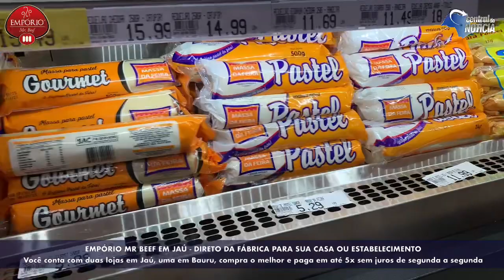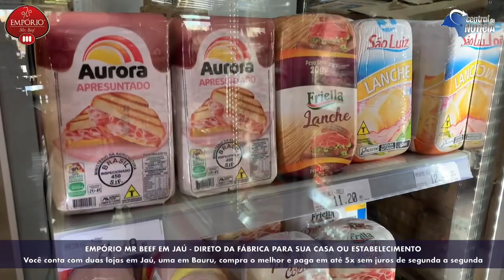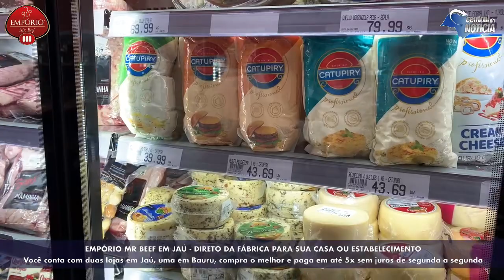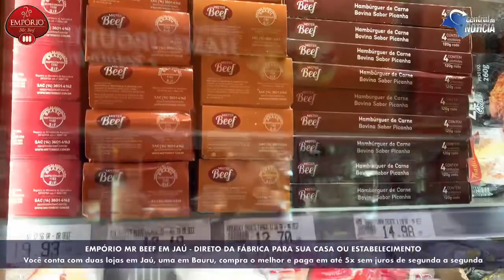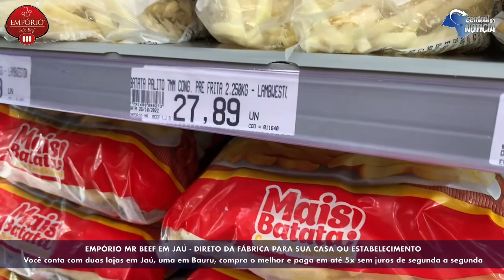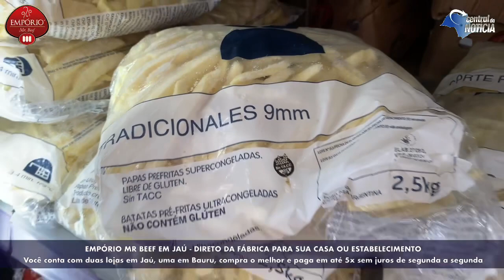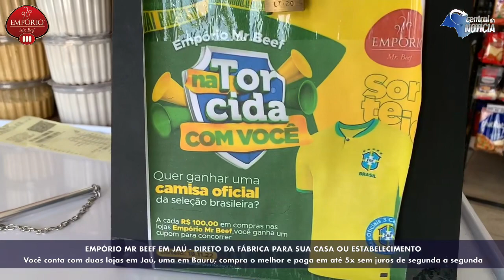EMPÓRIO MR BEEF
EMPÓRIO MR BEEF e as ofertas deliciosas que você encontra só aqui, parcela em até 3x sem juros e concorre a uma camisa oficial do Brasil

Tem lojas abertas de segunda a segunda e você parcela em até 3x sem juros!

Aqui você investe em qualidade com o melhor preço!
Venha aproveitar em nossa loja, ou peça pelo Delivery 🛵🚚
Tudo em até 3x com entrega no mesmo dia: em Jaú e Bauru.

Lanchonetes, Pizzarias, Salgadarias, Espetarias, Açougues, Supermercados, Padarias, Pastelarias, Restaurantes e Varejo 🥓🍔🌭🍕🍟🧀🥖🍞🥐🍰🔥

📌 Jaú
Loja 1 - aberta de segunda a sábado
R. José Galvão de Barros França, 500
Vila Industrial

Loja 2 - aberta de segunda a segunda
Av. Isaltino do Amaral Carvalho, 780
Jardim diamante

Disk entregas
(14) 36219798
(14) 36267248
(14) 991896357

📌 Bauru - aberta de segunda a segunda
Av. Aureliano Cardia 5-78
Vila Cardia
Disk entregas - telefone e wtzp
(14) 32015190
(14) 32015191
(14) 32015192